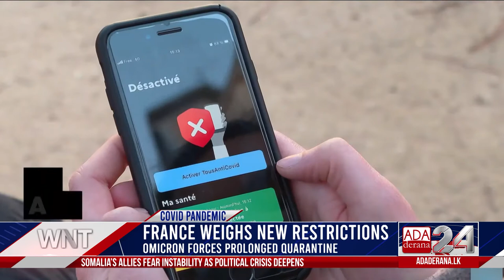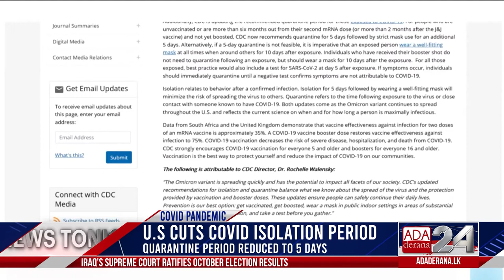Ada Derana World News Tonight | 28th December 2021